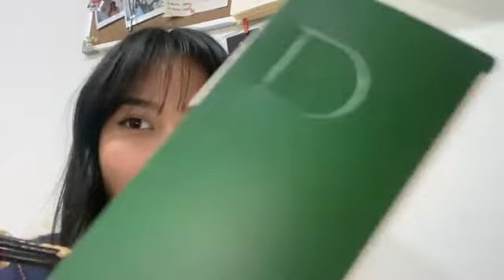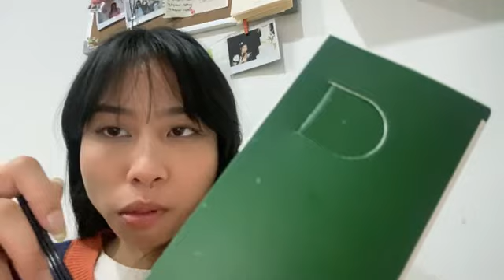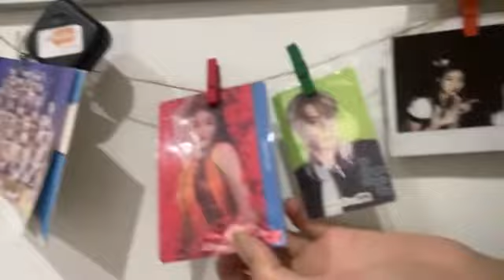Showroom JKT48 Muthe 12 Juli 2022